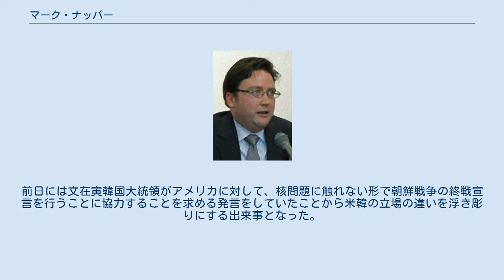マーク・ナッパー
マーク・ナッパー マーク・ナッパー（Marc E. Knapper）は、アメリカ合衆国の外交官。
在日米軍基地問題や中国・朝鮮問題に詳しく、日本語と韓国語が堪能。
 父親は海兵隊員であり、父親の沖縄駐留に伴い少年時代の数年間を沖縄で生活。
1987年から1991年までプリンストン大学に在籍。
ケント・カルダー教授の下で日本政治を専攻し、政治学の学士号を最優等で取得。
1991年から1993年まで日本の東京大学大学院に留学し、国際関係論を研究。
自民党国際局に勤務し、椎名素夫参議院議員の秘書として従事。
 1993年に国務省に入省。
1995年から1997年までウォルター・モンデール駐日大使の特別補佐官として日本の東京大使館で勤務。
1997年から2001年まで韓国のソウル大使館で二等書記官（政治担当）として勤務。
マデレーン・オルブライト国務長官の北朝鮮訪問に際しては、平壌で北朝鮮との予備折衝を担当。
2001年から2004年まで国務省東アジア・太平洋局中国部で政治軍事担当官。
2004年から2007年までベトナムのハノイ大使館で参事官（政治担当）。
2007年から2010年まで日本の東京大使館で政治部次席。
2010年から2011年8月までイラクのバグダッド大使館で参事官（政治担当）。
2011年8月から2014年8月まで国務省東アジア・太平洋局日本部長。
2014年8月から2015年5月まで国務省南・中央アジア局インド部長。
2015年8月から2018年7月まで駐韓首席公使。
2018年8月から日韓担当国務次官補代理。
 2019年7月25日、訪米した丁世均ら韓国国会代表団と会談。
同月に日本が表明したキャッチオール規制の運用見直し（ホワイト国から韓国を除外）を撤回させるよう働きかけを受けたが、「アメリカが介入や仲裁をすることはない」として断っている。
 2019年8月7日、ナッパーはヘリテージ財団で講演し、日米韓の生産的で建設的な関係を維持する重要性を訴えた上で、日韓関係の悪化につながった政治決定について両国が自己反省するとともに、国の指導者は冷静な発言を行うべきだと訴えた。
 2020年10月8日、ワシントン戦略国際問題研究所のセミナー内で朝鮮半島情勢に触れ「南北関係と非核化は不可分」と言及。
前日には文在寅韓国大統領がアメリカに対して、核問題に触れない形で朝鮮戦争の終戦宣言を行うことに協力することを求める発言をしていたことから米韓の立場の違いを浮き彫りにする出来事となった。
 マーク・ナッパー (@MarcKnapper) - Twitter